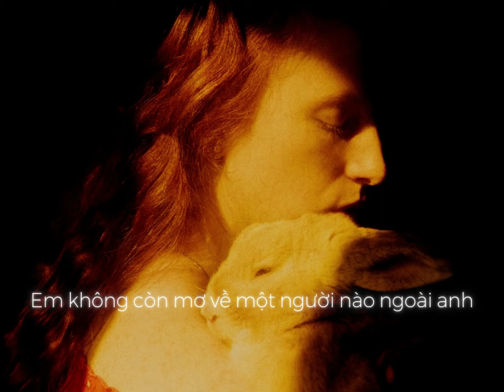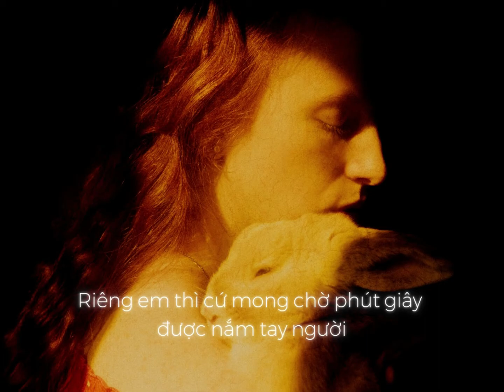Missing You / Phương Ly / lyrics video